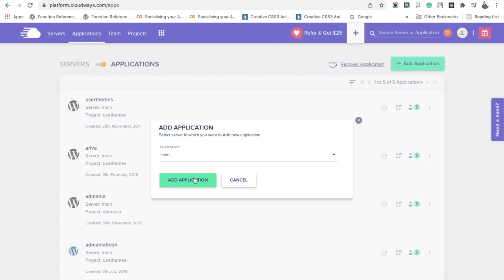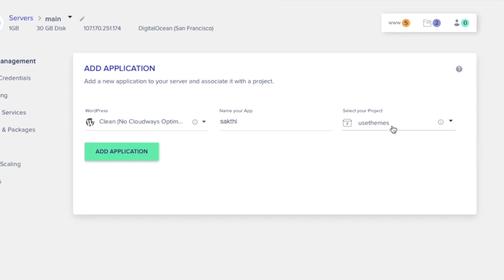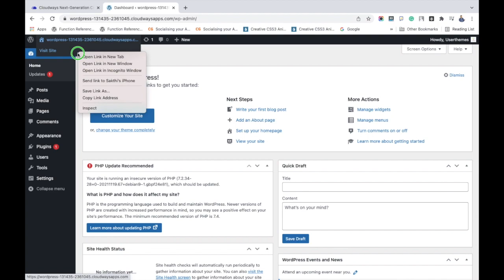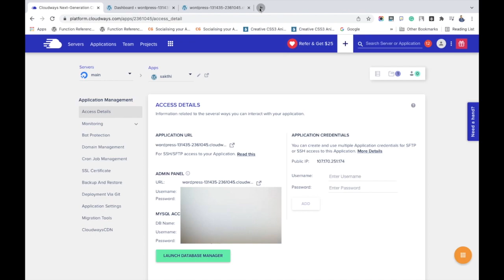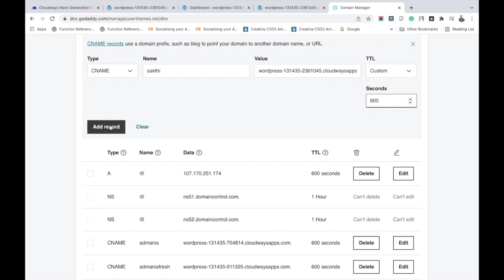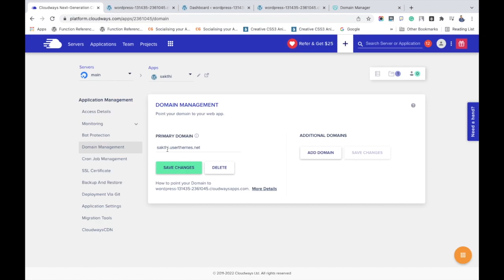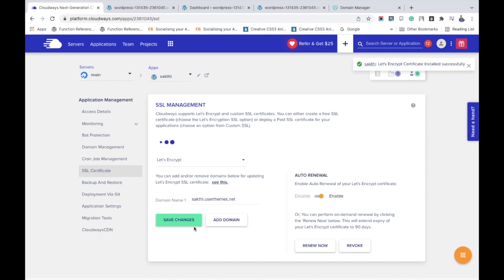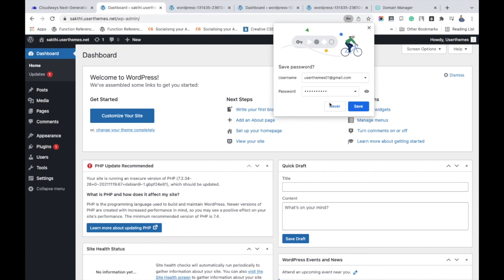How to Create Subdomain In Cloudways Hosting Server?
Do you know how to create the subdomains in Cloudways hosting? Watch the detailed video to learn the steps of adding a subdomain in Cloudways.

It is easy to do, however, you have to point the servers correctly by adding the records in your domain registered website.

Then don't forget to add the SSL certificate to your subdomain. We have explained all the essential tasks to add subdomains in Cloudways hosting.